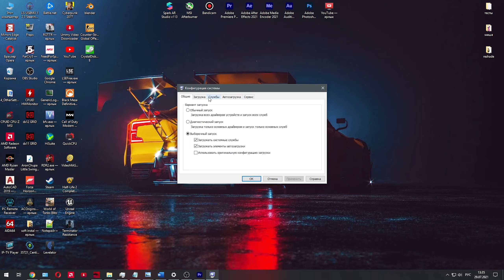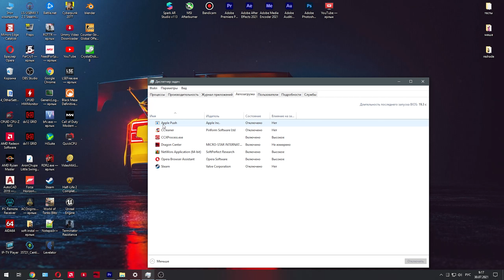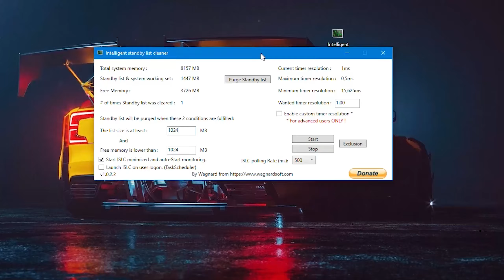Мифы про оптимизацию игр! ТОП 5 Мифов и их разбор!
Привет, всем! В этом видео я разберу самые популярные мифы про оптимизацию игр, и windows, ведь в видосах про повышение фпс в играх мы часто слышим одни и те же  советы повторяющиеся из раза в раз, и некоторые из них мягко говоря бесполезные, такие как например изменение числа  ядер и количества памяти в msconfig, или например то что  ssd диск не нужен для игр. И я решил сделать новую рубрику у себя на канале в которой буду тестировать некоторые  способы повышения fps в играх, по путно развенчивая мифы про оптимизацию игр и windows. Отдельно хочется отметить миф  msconfig ведь он встречается почти в каждом видео про оптимизацию windows 10, прям как измените плана электропитания, но если от второго действительно есть прирост производительности то вот от msconfig его нет от слова совсем. Надеюсь данная рубрика вам  понравиться и вы напишете в комментариях свои мифы которые я протестирую в следующем видео.

00:00 Мифы про оптимизацию игр
00:09 Msconfig
01:29 Оперативная память в играх
02:20 SSD диск в играх
02:57 Sysmain
03:33 Что можно сказать о мифах про повышение fps